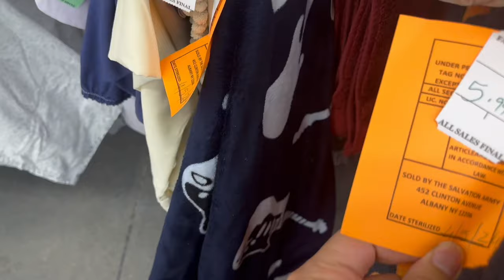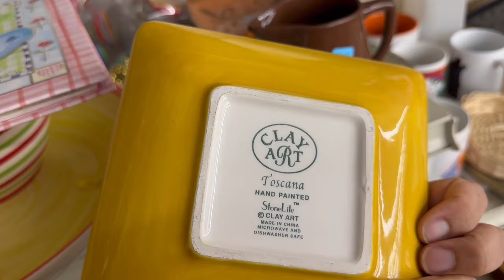I Spent Less Than $20 But SCORED Vintage AND Cashmere!! | Come Thrift With Me at Salvation Army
Let's go thrift at one of my favorite thrift shops after not having been there for months!

Your girl is going to be purging A LOT this year! So...

Sign up for Poshmark and get a FREE $10 to spend by using my link. Your code to enter is JODEEKENNEY

Looking to get some help upping your reselling game?

 / jodeescloset

📚  Chapters 📚
02:22​ - Welcome and THANK YOU SO MUCH!
02:30 - Let's thrift
02:34 - Homegoods
03:55 - Purses
05:09 - Household Items
06:20 - Clothing
07:55 - Try On
08:19 - What I left
08:55 - Haul

Subs:  3204/+8